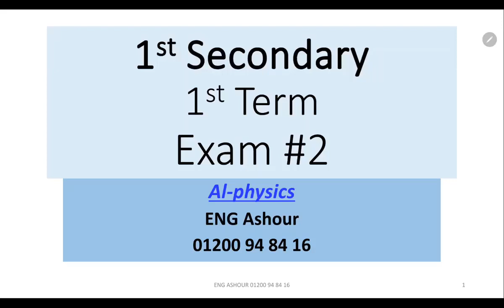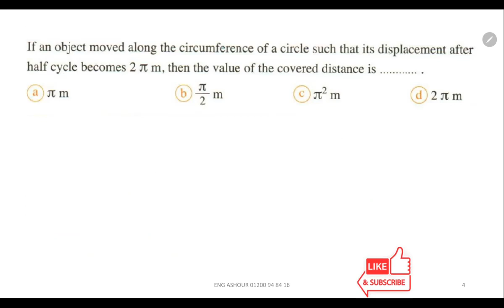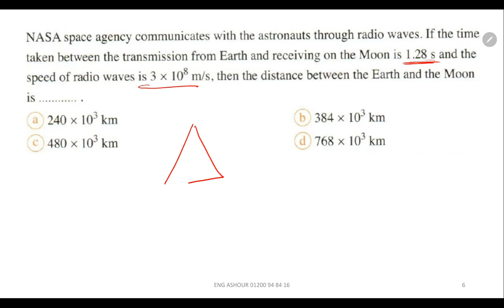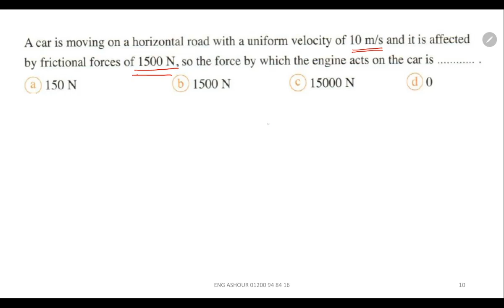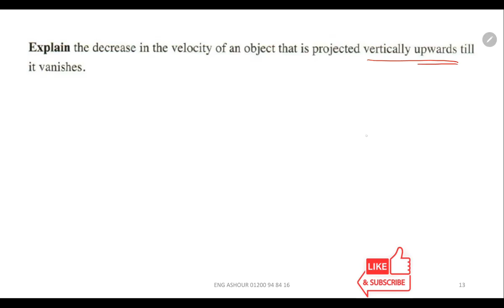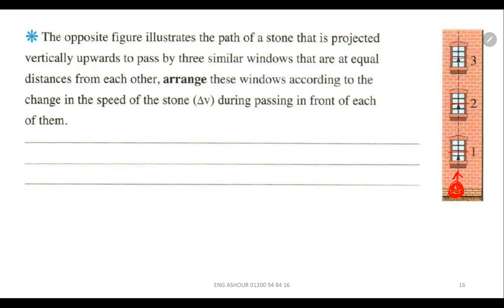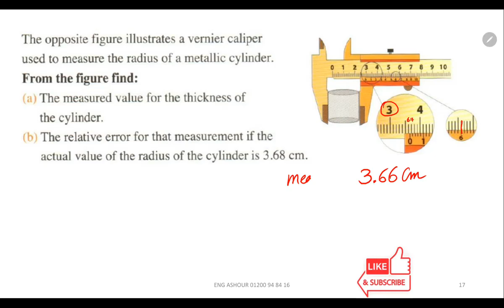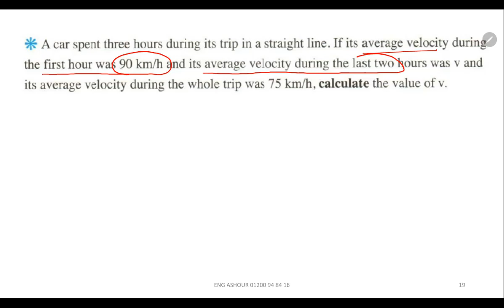1sec exam2 2023 حل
ENG Mohamed Ashour